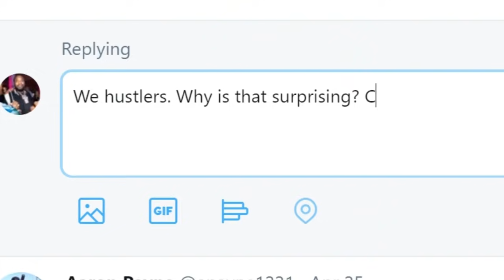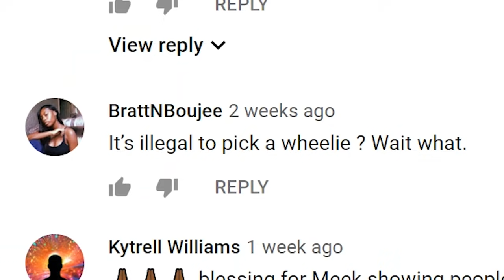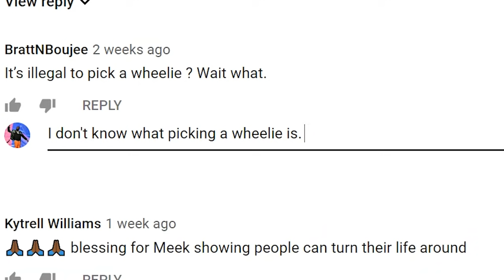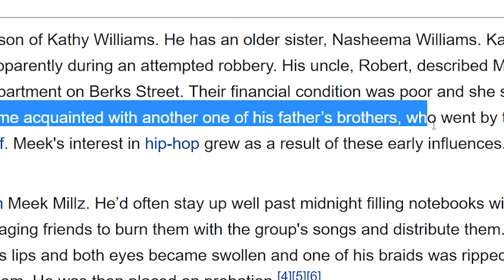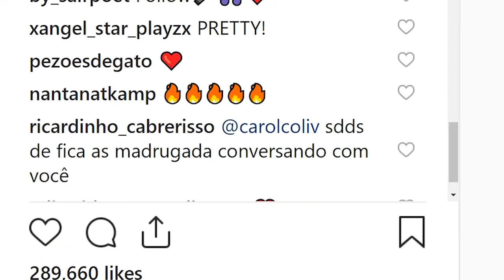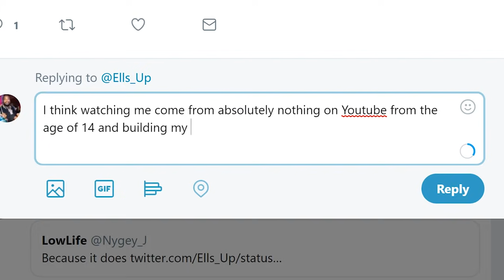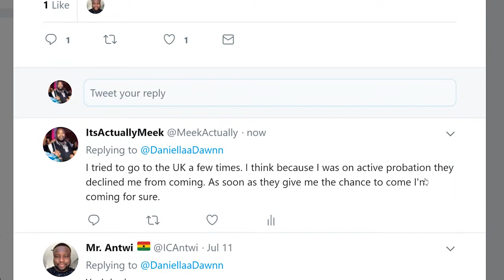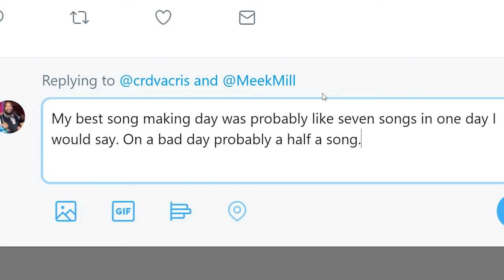Meek Mill Replies to Fans on the Internet | Actually Me | GQ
On this episode of "Actually Me," Meek Mill goes undercover on the Internet and responds to real comments from Twitter, Quora, Wikipedia, YouTube, Facebook and more. What thing is Meek Mill most scared of? Does he believe in God? How do he know Robert Kraft?